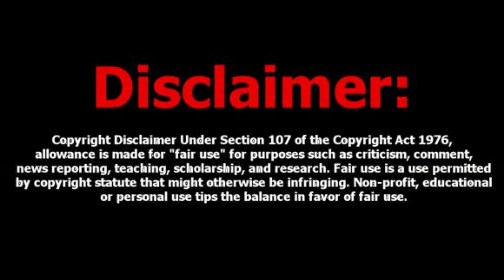IT'S THE COMMENTS FOR ME PT.13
Jess DOLL reactor